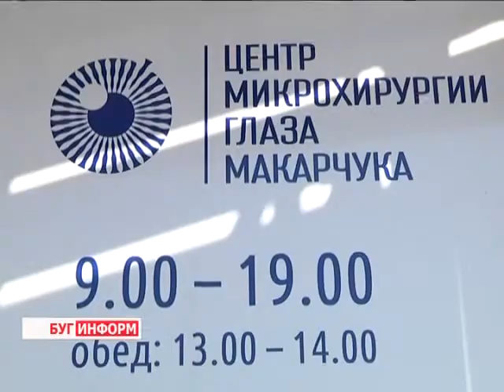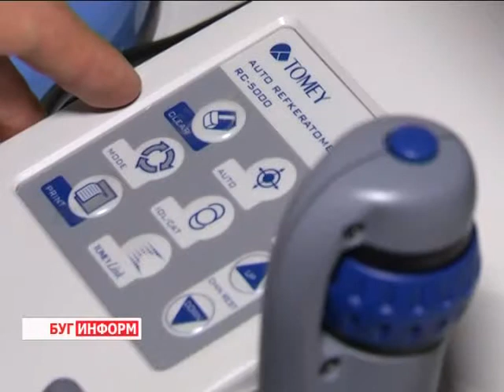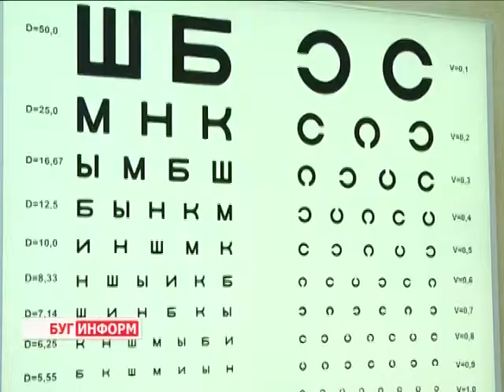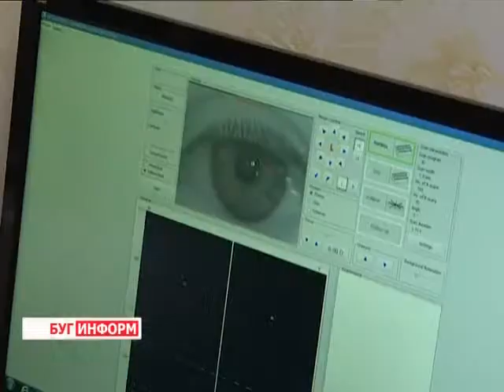2014-08-28 г. Брест. Визитная карточка Центра микрохирургии глаза Макарчука. Телекомпания Буг-ТВ.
Журналист О. Матюлько.  Оператор Э. Бакунович
Большинство обладателей хорошего зрения считают это само собой разумеющимся и зачастую эксплуатируют свои глаза в уверенности на их  неисчерпаемый запас прочности. Подобная позиция далека от реальности. В лучшем случае проблемы появляются в преклонном возрасте, но в последнее время качество зрения начинает падать и у молодых людей.
Если мир вокруг потерял чёткость, то вернуть ясность взгляда поможет современная медицина. В Бресте с этой задачей успешно справляется Центр микрохирургии глаза Макарчука.  Центр уникален по многим позициям. Одна из наиболее важных для берестейцев  - это то, что теперь  для проведения сложной операции не надо ехать в столицу. В Бресте на Республиканской 10А пациентам предоставят весь спектр офтальмологических услуг на базе самых современных технологий.